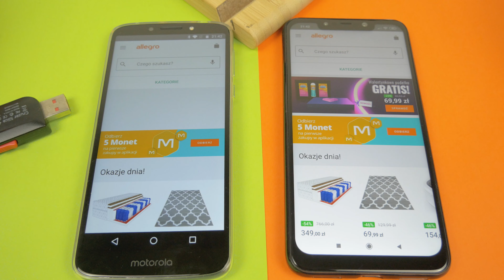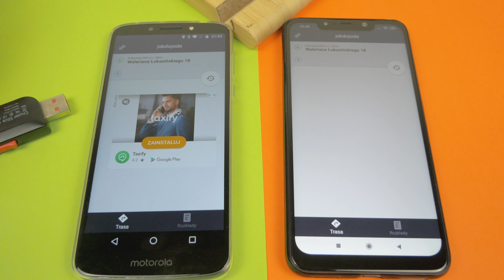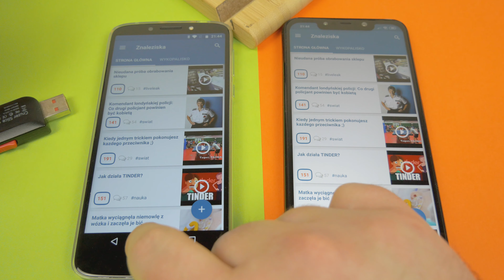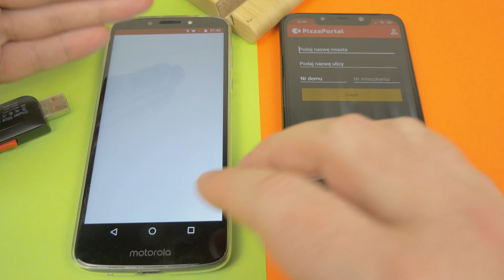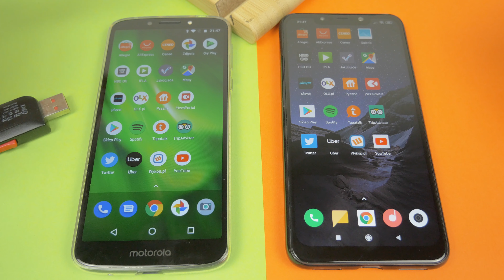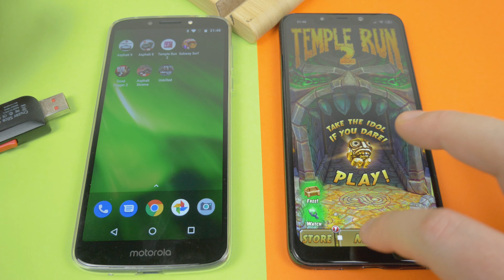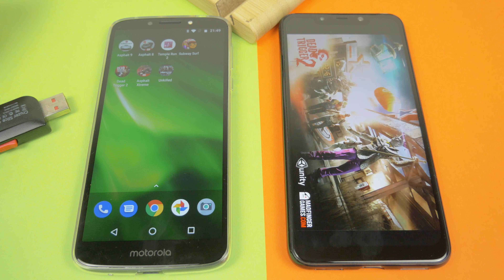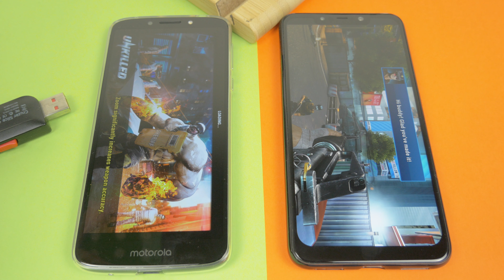Motorola Moto G6 Play vs Pocophone F1 ❗❗❗ | Speed Test | Snapdragon 430 vs Snapdragon 845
Porównanie wydajności Motorola Moto G6 Play i Pocophone F1.  Snapdragon 430 vs Snapdragon 845, 3GB vs 6GB Ram. Jak to będzie? Jesteście ciekawi?